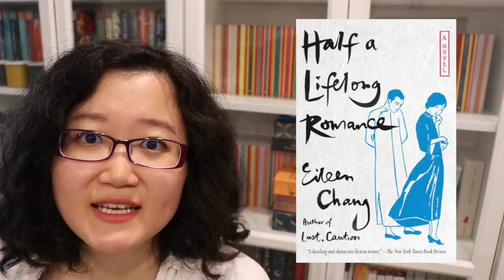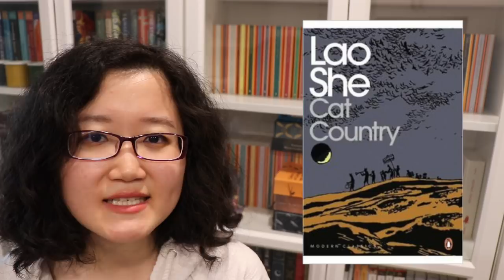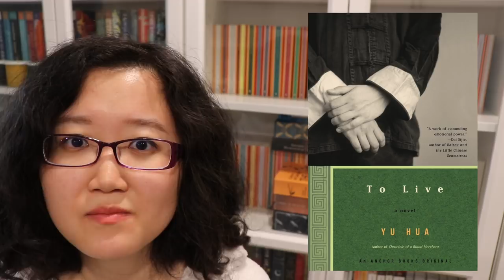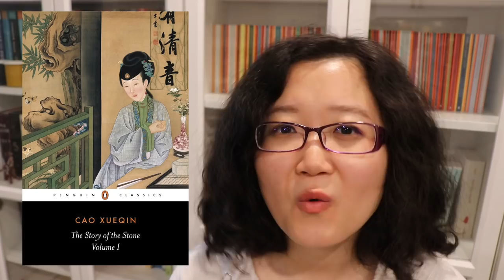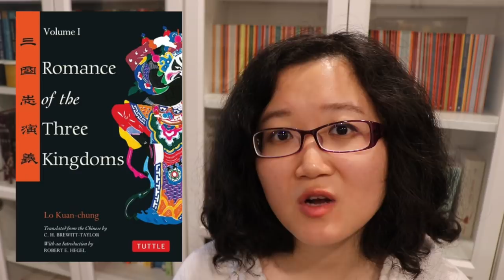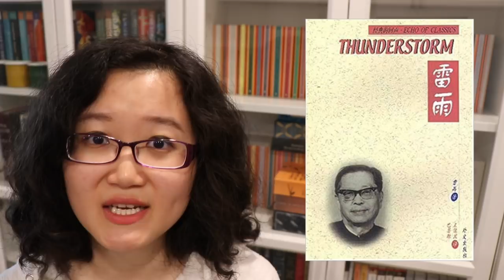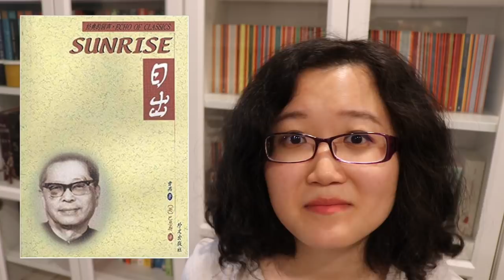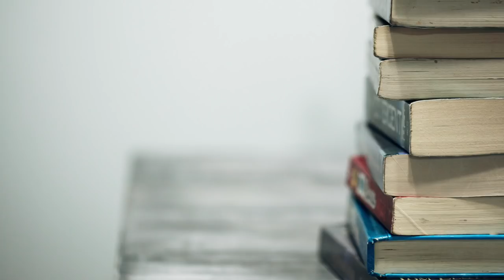Where to Start with Chinese Literature (by Genre) - A Summary and What's New 2019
Hi friends! Thank you so much for check out this video, I hope you enjoy Chinese literature if you decided to pick up some books, let me know any of your thoughts! And OPEN here to get the 【Table of Contents】↓↓↓

◉ Modern Classics 02:42
→ THE REAL STORY OF AH-Q AND OTHER TALES OF CHINA by Lu Xun
→ THE SHOP OF THE LIN FAMILY & SPRING SILKWORMS by Mao Dun
→ THE FIELD OF LIFE AND DEATH & TALES OF HULAN RIVER By Xiao Hong

◉ Contemporary 07:34

◉ Historical Fiction 08:21

◉ Fantasy 11:21

◉ Science Fiction 13:18

◉ Classics 15:56
→ THE STORY OF THE STONE (DREAM OF RED CHAMBER) By Cao Xueqin

◉ Others, including Poetry, essay collection, and plays 18:13

◉ Changes to my CHINESELIT videos 20:34